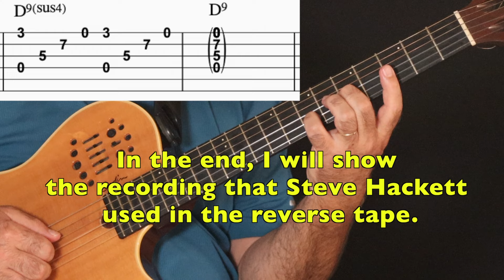Hackett's 'The Lovers' Guitar Tab: Revealing the Reverse Tape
In this tutorial video, learn how to play Steve Hackett's "The Lovers" on guitar with complete tablature. I also show the original tape used in the reverse tape. Play exactly like the album Voyage of the Acolyte.